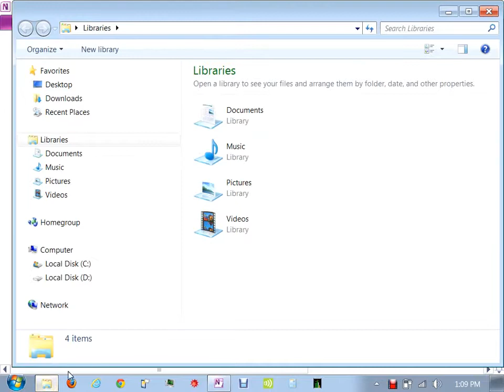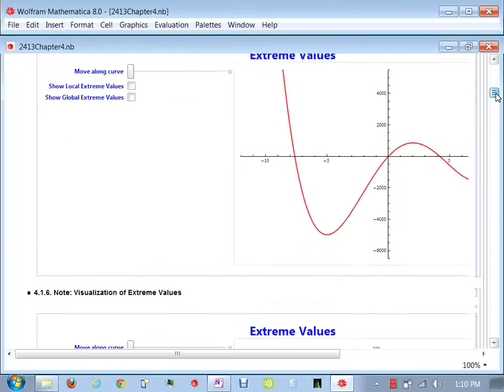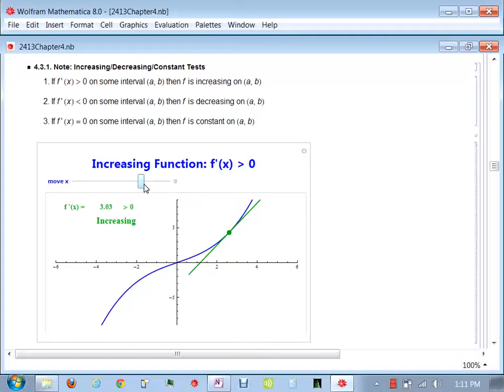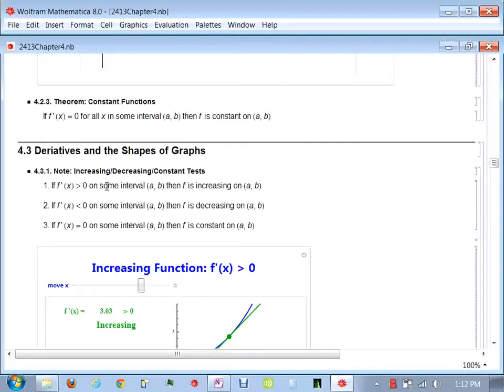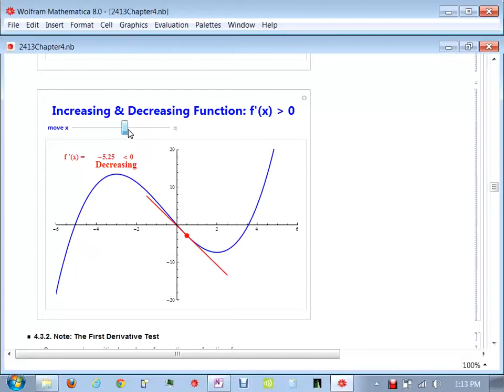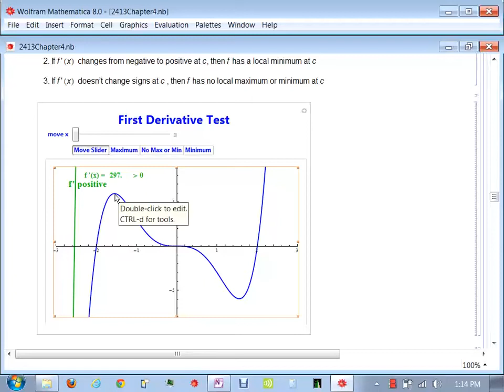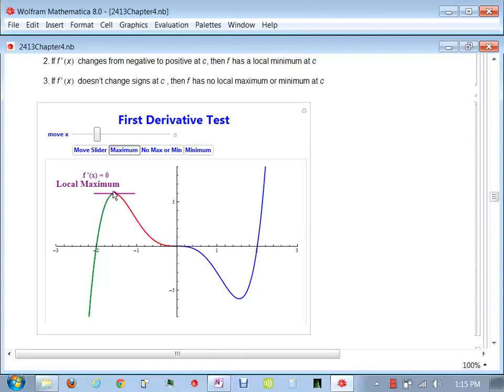2413 Class Videos 4-3 4-4 part1